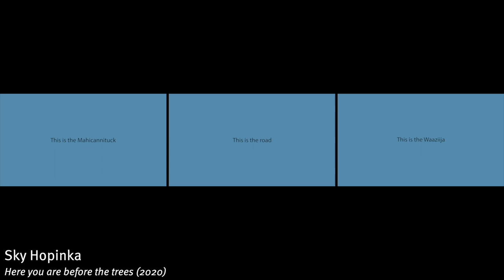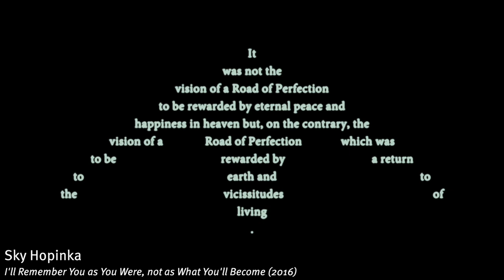Decolonizing Language: Sky Hopinka in conversation with Mariana Fernández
Please join us for this online event featuring the artist and filmmaker Sky Hopinka in conversation with curator Mariana Fernández.

Over the past decade, Hopinka’s videos and films have been animated by an exploration of language as a way to formulate questions of identity and belonging. Hopinka’s filmmaking career began around the same time he started learning Chinuk Wawa, an almost extinct creole trade-language spoken in the Pacific Northwest, and Hočąk, the endangered, Indigenous language of the Ho-Chunk peoples. His works often overlay English, Chinuk Wawa, and Hočąk to move beyond static ideas about language and cultural identity.

As the third in EMPAC’s Decolonizing Language series of conversations seeking to destabilize linguistic hierarchies and present strategies of Indigenous language revitalization, Hopinka will discuss his use of language in crafting alternative understandings of place, community, and knowledge transmission.

Monday, May 3, 2021 at 6PM
Livestream

Curator: Vic Brooks